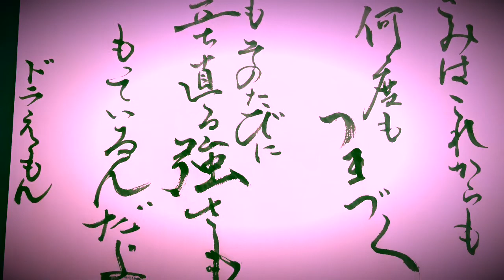【名言書道シリーズ】ドラえもん”未来ののび太”「きみはこれからも何度もつまづく でもそのたびに立ち直る強さも持っているんだよ」